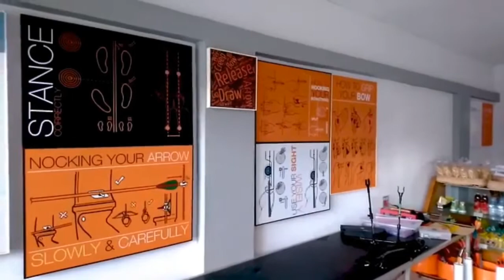TK Bumi Bambini || TK A || Olah Raga yang Disunnahkan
Sunnah Adalah : apabila dilakukan dapat pahala dan apabila ditinggalkan tak mendapatkan apa-apa